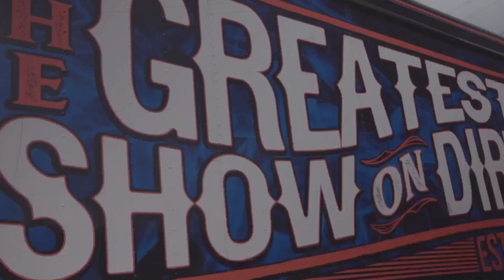Quick Play: World of Outlaws Dirt Racing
Not a bad little racing game, looks a little basic and under developed but everything plays well enough.